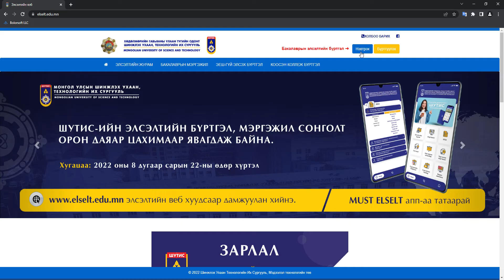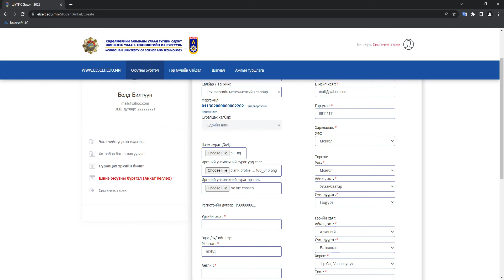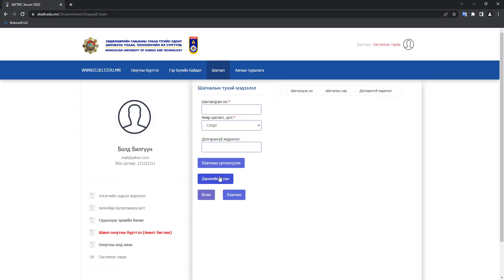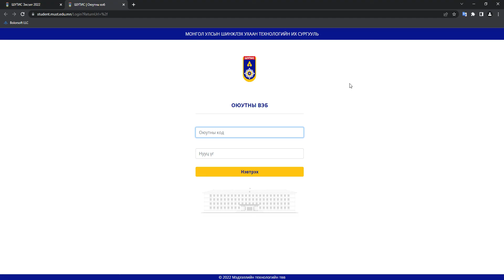ШУТИС-д шинээр элсэн орж байгаа оюутны цахим анкет бөглөх, оюутны код авах заавар